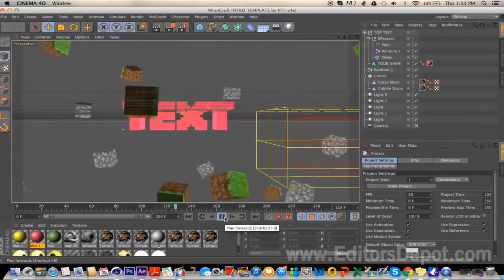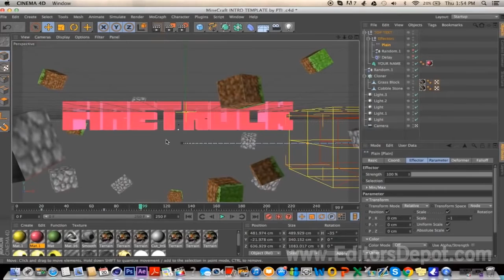BEST MINECRAFT INTRO TEMPLATE | Free Cinema 4D Template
All materials on this channel is FREE to use for monetizing and for private purposes. You can use it in any of your productions.

Tags for better searching:
Creative Commons Free Footage Video Montage Design Adobe After Effects Premiere Vegas Final Cut music free instrumental Creative Commons Free Footage Video Montage Design Adobe After Effects Adobe Premiere Sony Vegas Edius Nuke Sound Design Free Music Free Templates Free After Effects templates Cinema 4d Tutorials royalty free music music for monetizing monetize pay free creative commons